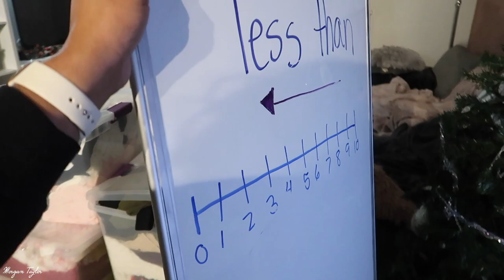VLOG | Moving + Empty Atlanta Apartment Tour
OPEN ME!

Hey, ya'll! I'm moving and it was time for an upgrade. Here's my empty apartment tour. I hope you enjoy the video!